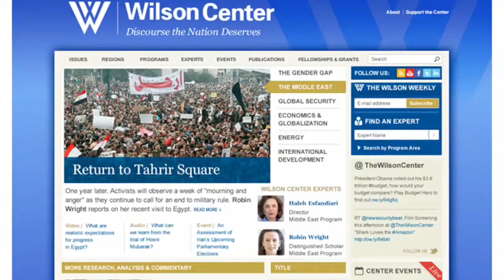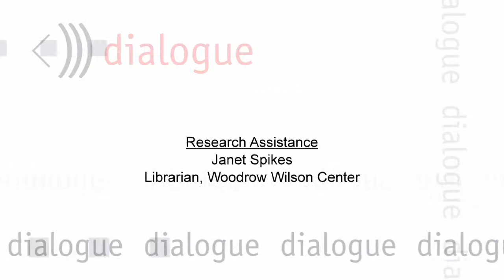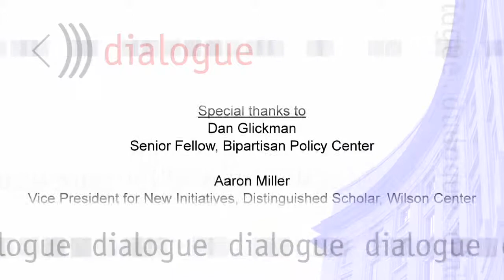People to People Diplomacy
This week on Dialogue at the Wilson Center we discuss the idea of "people to people" diplomacy, particularly about the variety achieved through international exchange programs.